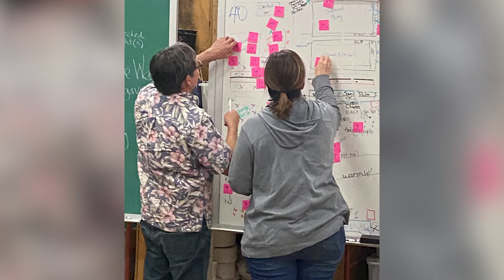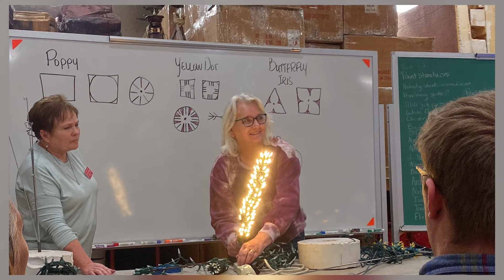MTCL HC 2022 YSA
YSA Serve at MTCL